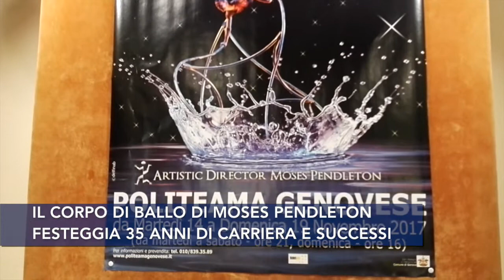Viva Momix Forever, la prima al Politeama Genovese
Il corpo di ballo acrobatico di Moses Pendleton festeggia 35 anni con uno spettacolo di danza, musica e luce che ha incantato il pubblico